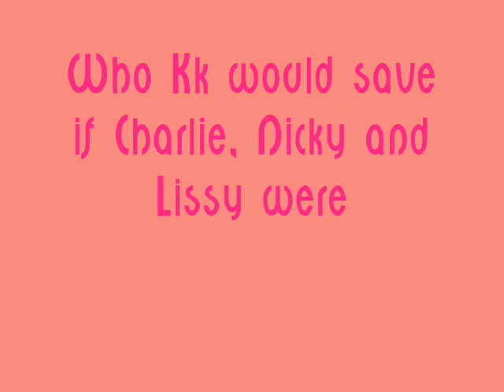Magic Mushroom adventures